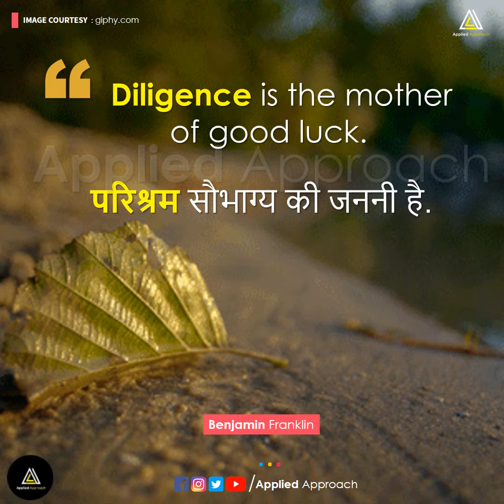motivation #8 Benjamin Franklin quotes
Diligence is the mother of good luck.